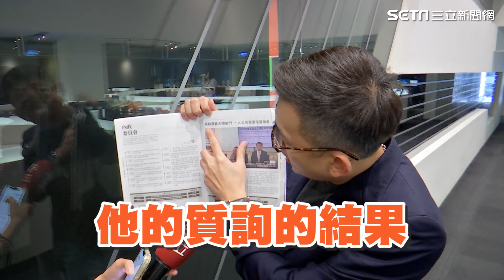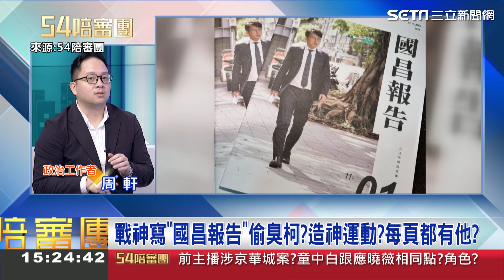"國昌報告"36頁全彩放滿自己照片 卻不見柯文哲身影 卓冠廷諷偷臭柯文哲加黃國昌寫真集 王定宇表示不可能一個會期做那麼多事｜【54陪審團】三立新聞網 SETN.com